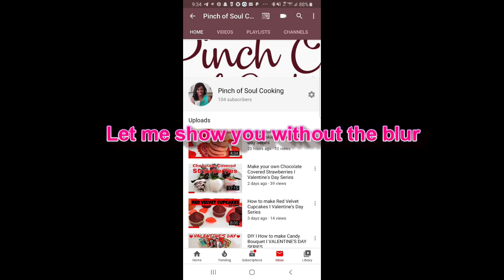HOW TO MAKE BISCUITS AND GRAVY FROM SCRATCH I CELEBRATION BREAKFAST I WE HIT 100 SUBSCRIBERS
Always celebrate your wins and today I'm celebrating getting 100 subscribers. How do I celebrate? Cooking and eating of course. Today, I made biscuits and gravy with some scrambled eggs with cheese.